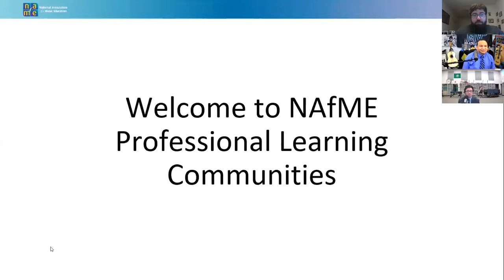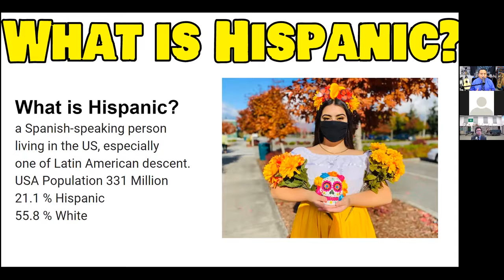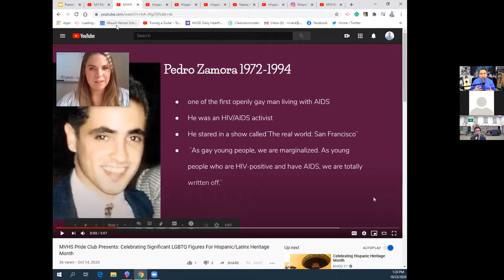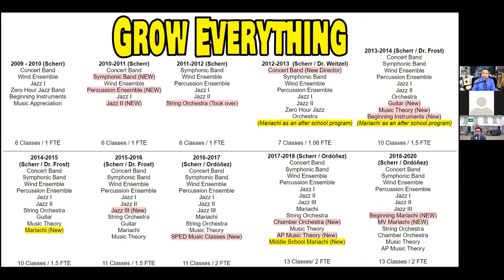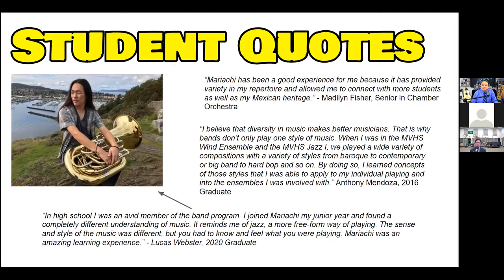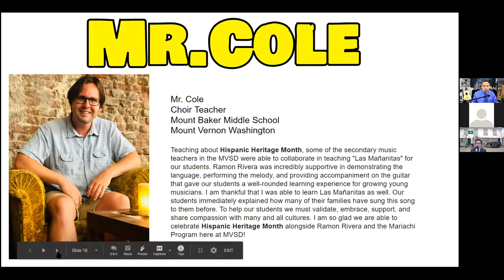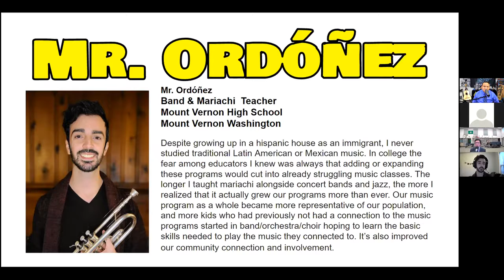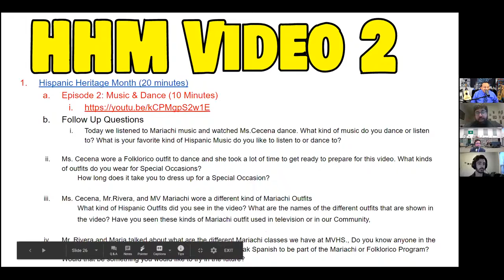Do You Want to Celebrate Hispanic Heritage Month in Your Music Class NAFME Ramon Rivera